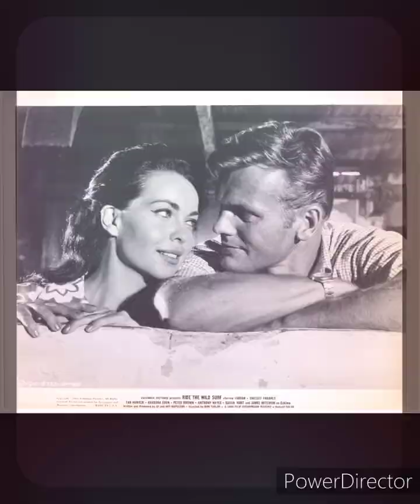Never Grow Up- Tab Hunter Edit